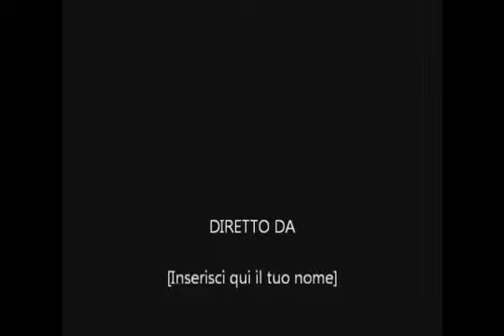Manolo Tonazzo Cameracar a Zoncolan UD